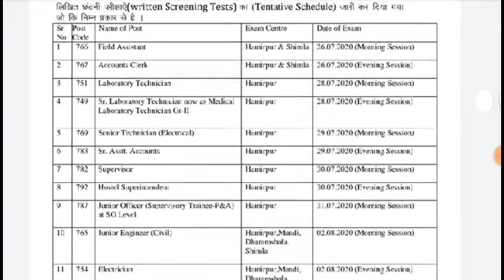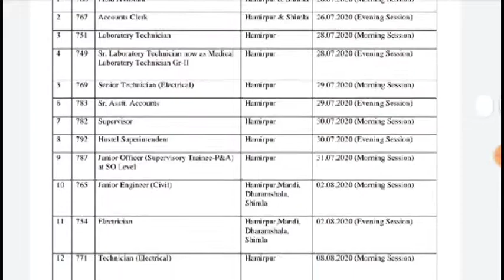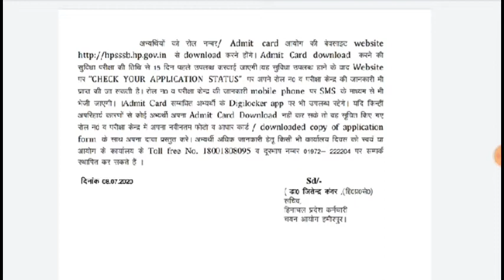Hpssc exam dates 2020 | Hpssc exam date sheet 2020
Hpssc exam dates 2020 , Latest news of hpssc exams